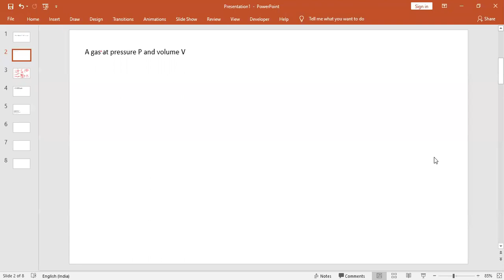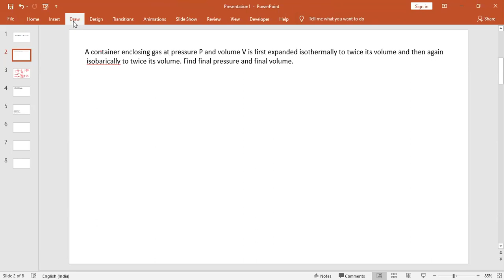Recording : Cyclic Process and Type of Variables